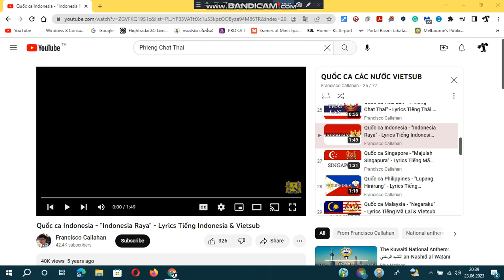Indonesia Raya WMKK